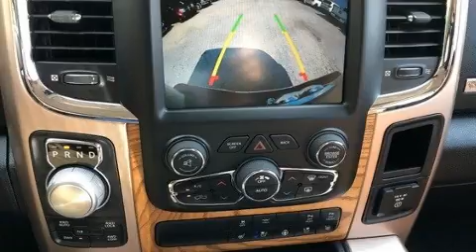2015 Ram 1500 Laramie Longhorn in Tilton, NH 03276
Sensibility and practicality define the 2015 Ram 1500 With just over 40,000 miles on the odometer, this truck refuses to compromise! A wealth of standard features means that you no longer have to sacrifice. Like power windows, mirrors, and seats, a built-in garage door transmitter, an automatic dimming rear-view mirror, automatic dimming door mirrors, turn signal indicator mirrors, remote keyless entry, a bedliner, and voice activated navigation. Features such as automatic climate control and leather upholstery prove that economical transportation does not need to be sparsely equipped. The memory system includes pedal position, allowing multiple drivers to find their preferred driving positions easily. Rear passengers enjoy the seat heating functionality, keeping them warm during the winter months. Audio features include an AM/FM radio, steering wheel mounted audio controls, and 10 speakers, providing excellent sound throughout the cabin. Passengers are protected by various safety and security features, including: dual front impact airbags, head curtain airbags, traction control, brake assist, a security system, an emergency communication system, and 4 wheel disc brakes with ABS. Electronic stability control stands out as a technologically savvy innovation, keeping you better connected to the road. Our aim is to provide our customers with the best prices and service at all times. Please don't hesitate to give us a call.